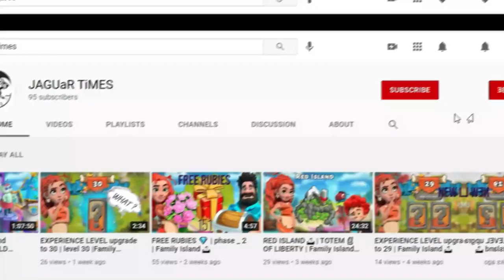Experience Level 31 | Family Island 🏝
Hi friends
 This video is shows which things are unlocked at level 31st, i think 🤔 this video is helful for your game play

Would you like to play click blow link and download free also get free rewards

THANKS 😍